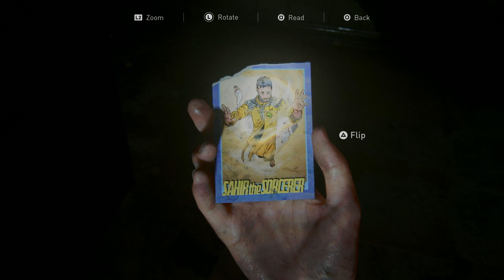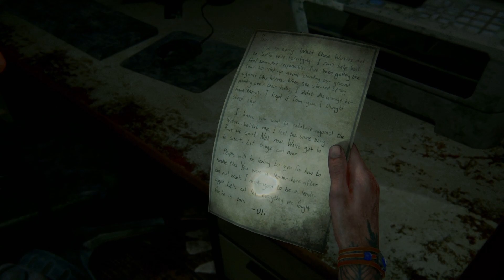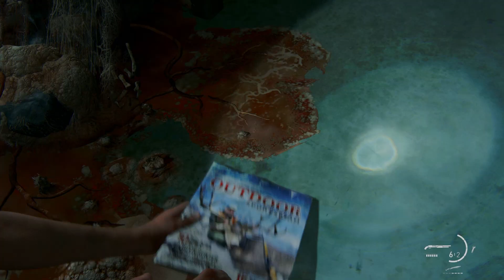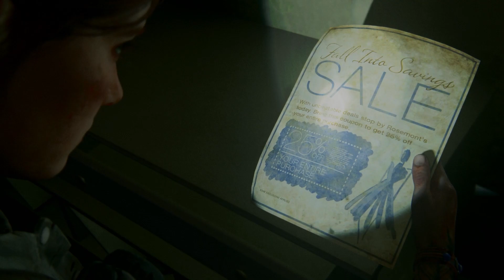The Last of Us. Part 2 (2020) - Episode 10